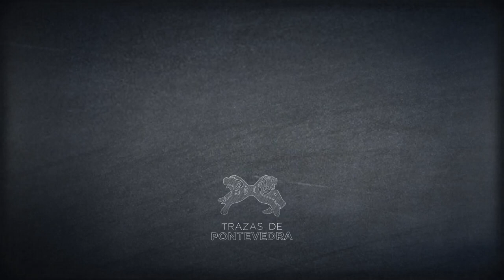Trazas de Pontevedra. Arquitectura (galego)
Que imaxinas se pensas nun castro? Coñece a arquitectura das e dos habitantes das Rías Baixas a través do tempo e os vestixios da súa presenza que agora podemos visitar.